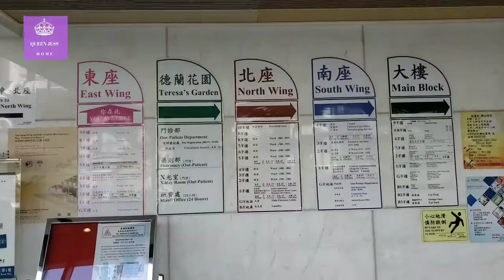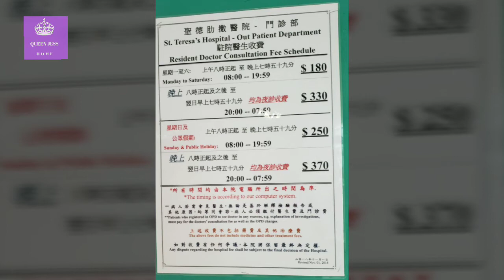[ 睇樓日記@社區配套 ] 九龍區貴族醫院 法國醫院 聖德肋撒醫院 ST. Teresa's Hospital 太子道西 | Queen Jess Home 杰西皇后的秘密 ~縱遊香港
本片詳細資料如下 :

聖德肋撒醫療中心 ST. Teresa's Medical Centre  (👈最近修改醫院名稱)
聖德肋撒醫院 ST. Teresa's Hospital
俗稱 "法國醫院", 屬九龍城區天主教醫院

位於香港九龍馬頭圍太子道西327號 (太子道西與露明道交界) ，是一所私立天主教醫院，由法國沙爾德聖保祿女修會於1940年創立，故時常被稱之為「法國醫院」或「九龍法國醫院」。該院與另一所位於香港島的聖保祿醫院，或暱稱「香港法國醫院」的是姊妹醫院。

醫院建築物包括北座，南座，東座及已於2002年12月落成啟用的新院大樓。

2015年，醫院約有病床700張。2017年，醫院曾經與醫院管理局合作，把部分公立醫院的內科病人轉介到該院的內科病房，舒緩公立醫院接收大量流感病人的壓力。

普通科門診
24小時門診服務 (包括星期日及公眾假期)
** 不設立"急症室"

住院服務 👇
特別治療部
皮膚激光及整形外科中心
掃描部
藥劑部
手術室
體外碎石暨泌尿外科中心
血液透析室
眼科及視力矯正中心
內視鏡檢查中心
營養部
牙科部
臨床病理及組織病理檢驗部(化驗室)
中醫保健中心
腫瘤科中心
聽覺及言語治療中心
復康中心
婦產科部 (生產)
體檢及診斷中心
乳腺診斷治療中心
邵逸夫心臟及診斷中心
病房分類設有豪華套房、私家房、雙人房普通病房及全面資助護養病房。

**預訂房間須由病人之客席主診醫生或本院門診駐院醫生代病人申請
聖德肋撒醫院官方網站 👇

餐飲: 地下大堂特設 Pacific Coffee, 可給公眾人士享用

其他設施 : 銀行櫃員機, 影印機, 飲水機, 醫療用品商店, 停車場.. 等等

鄰近交通 : 醫院附設收費停車場, 另外太子道西及亞皆老街多條巴士線及小巴線 : 巴士線 1,1A, 6D,  6P, 7B, 12A 42 , 113 …. 小巴線 2A, 2, 17M, 25M, 46, 69A, 70, 110 .

鄰近建築物 : 眼科醫院, 醫管局, 九龍城警署, 賽馬會學童牙科診所, 九龍城浸信會, 播道醫院.. 等等

上述資料更新日期2019年11月15號
***上述資料僅供參考***

(希望大家繼續支持我這個頻道, "小小鼓勵等於激勵"  多少無拘 , 多謝,多謝 ! 🙏🙏🙇‍♀️)

🌍 推薦影片, 請觀看 👇

♡睇樓日記 :  何文田 ☆ 34校網♡

♡睇樓日記 : 京士柏 / 覺士道 ☆ 31校網♡

♡睇樓日記 : 九龍塘 ☆ 41校網♡

♧社區生活配套♧

● 天光道三大球場你去過嗎? 天光道遊樂場(板球場) + 天光道網球場 + 香港壘球總會

💌 聯繫方式, 請電郵 :
🌍 旅遊優惠推介分享  📸

只適用於 App手機程式 首次預訂立即減 HK$10

背景音樂 : "One Step Closer" by Aakash Gandhi  From YouTube.com